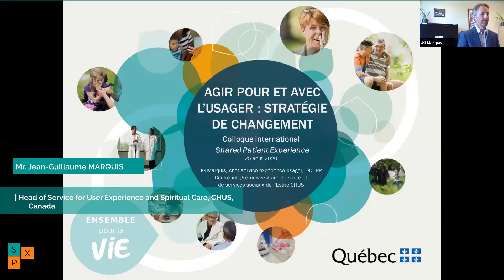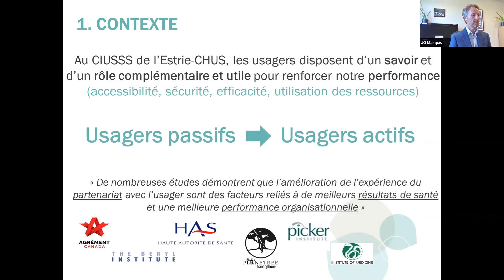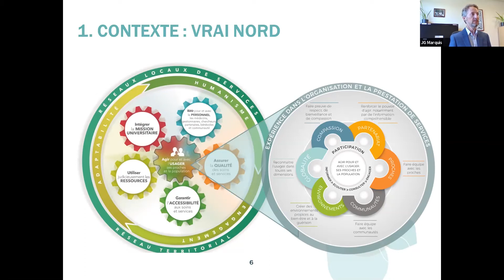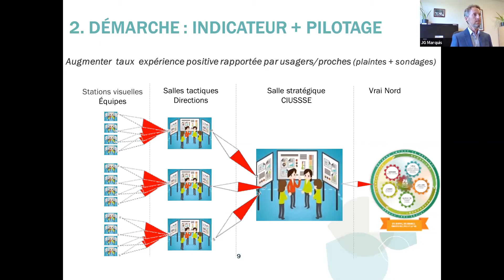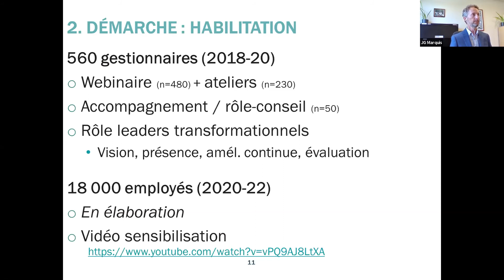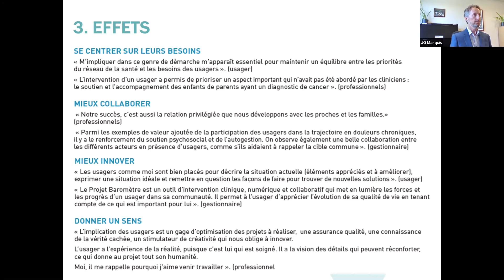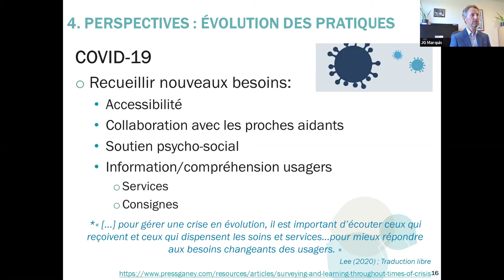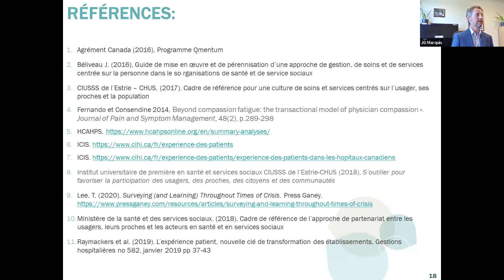SPX 2020 | Session 1 | Jean Guillaume Marquis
M. Jean-Guillaume MARQUIS, Chef du service de l’expérience utilisateur et de l’accompagnement spirituel, CHUS nous parle des démarches organisationnelles mises en avant par son établissement pour promouvoir un changement de culture, et détaille 8 actions structurantes pour la gestion du changement vers une culture de l’expérience patient dans son institution.